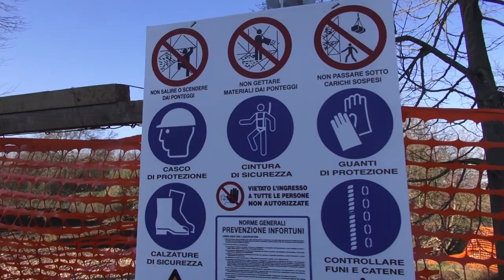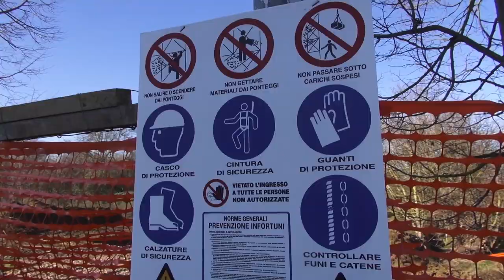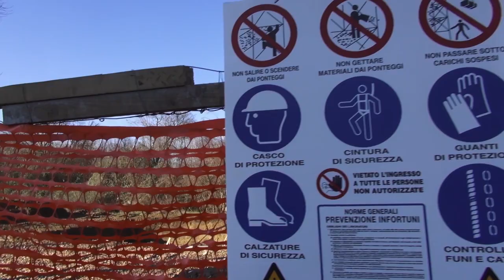Antenna di via Sicilia, si farà: la società va avanti con il progetto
L'antenna, della discordia, in via Sicilia, con ogni probabilità, si farà.
"Abbiamo fatto di tutto per scongiurare l'ipotesi – ha dichiarato l'assessora comunale Francesca Lucherini - ma niente, non ci siamo riusciti".
Un amaro epilogo per i residenti della zona che hanno costituito un comitato e raccolto oltre 1.800 firme per fermare l'installazione dell'antenna torre, che sorgerà a pochi metri di distanza dalle abitazioni.